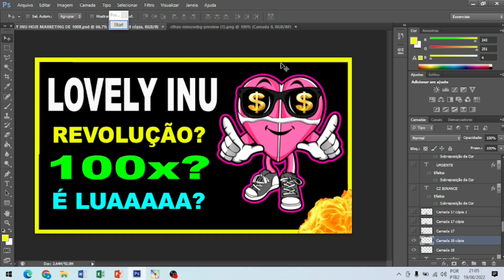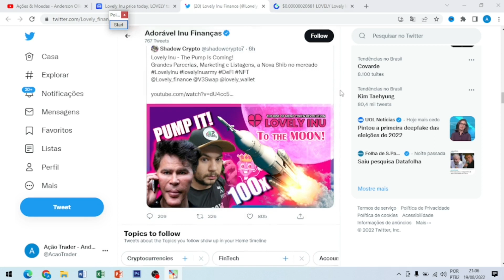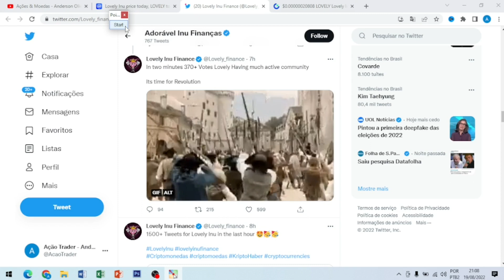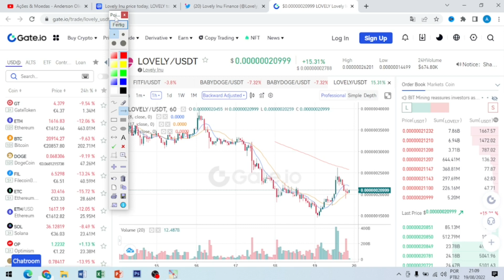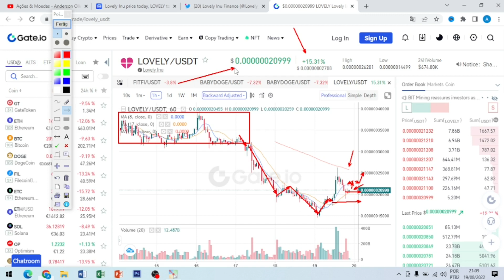💥 LOVELY INU HOJE MARKETING DE 100X 💥🕵🌙